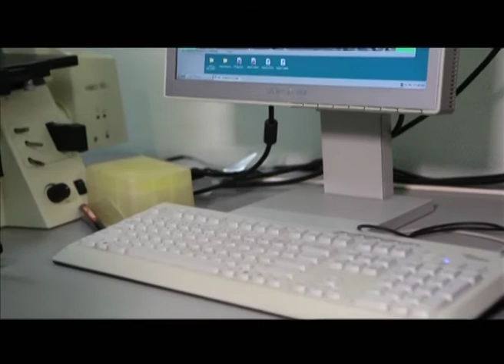Программа "Агентство специальных расследований". Атака клонов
Что общего у головастика, овцы, мыши, кошки и лошади? Оказывается именно этих животных пытались клонировать. Результаты неоднозначны. Одни эксперты считают их провальными, другие, наоборот, триумфом. Но есть и такие, кто считает, что клонирования не существует вообще.